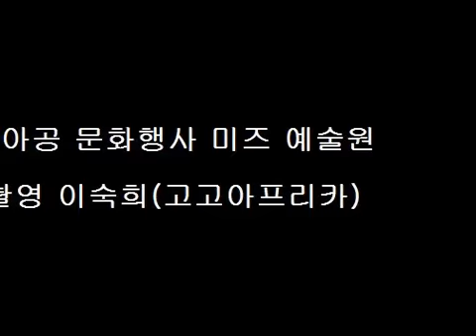[2009/4/23] 남아공 문화 행사 미즈 예술원 (고고아프리카)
고고아프리카에서 남아공 문화 행사 미즈 예술원을 찾았습니다.

고고 회원 모두가 즐거운 시간을 맞이 하였습니다.